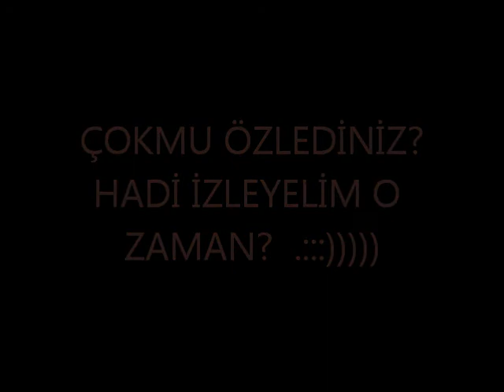BAĞBAŞI HAHO (KHAKHULİ) TORTUM ERZURUM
CENNET KÖŞESİ BAĞBAŞI VE ÇEVRESİNDEKİ SAKLI GÜZELLİKLER